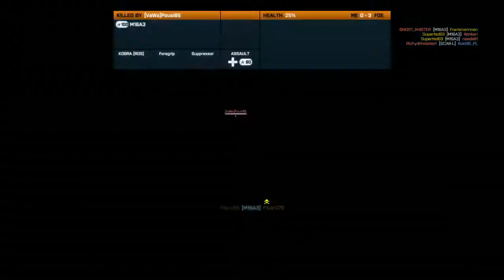BF3 OLDGENTS SPELAR ZIBA TOWERS